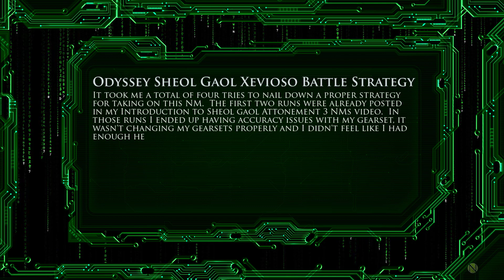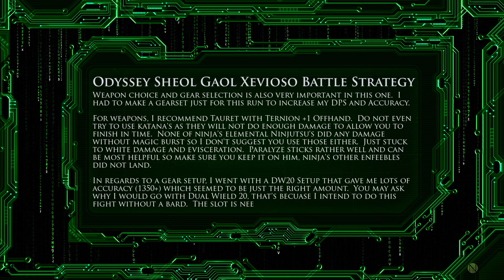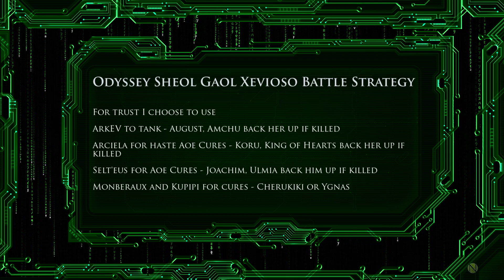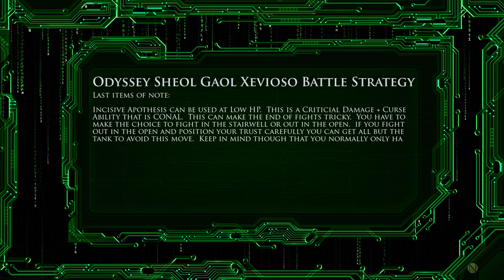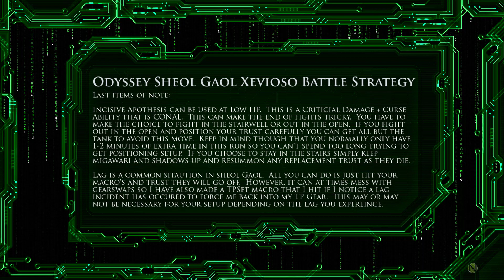FFXI - Odyssey Sheol Gaol Xevioso Solo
In this video I show the strategy you can use for taking on Xevioso solo in Sheol Gaol.  Battle Strategies are discussed and a Battle Example shown.